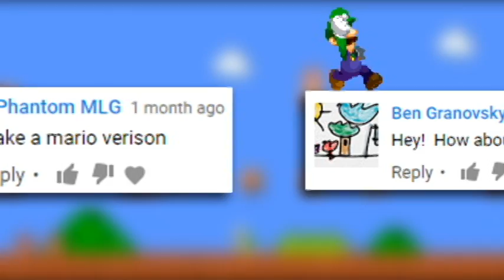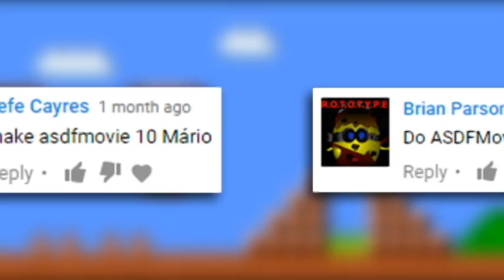asdfmovie10 in Mario Special Thanks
I wanted to thank those who requested that I make asdfmovie10 in Mario. However, Nintendo claimed my video for using copyrighted music so I had to remove the song that played. I uploaded this section alone for those who wanted to enjoy the section with its original music.

The song is "Super Bell Hill" from Super Mario 3D World -